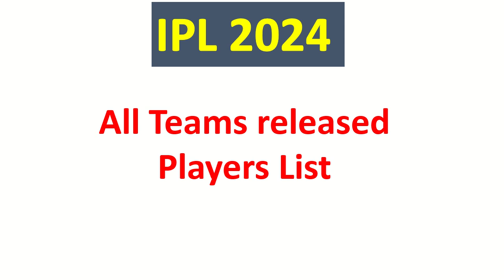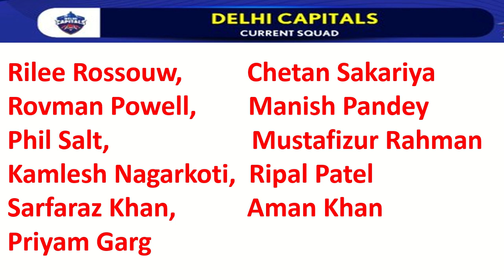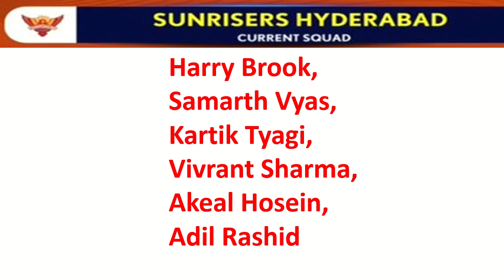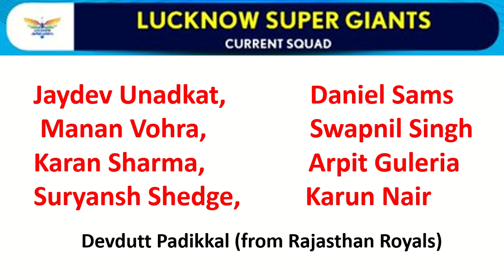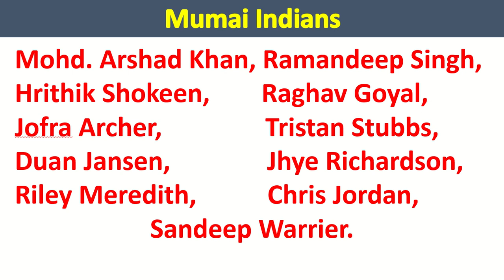IPL 2024 All Teams Released Players List Announced | IPL 2024 Released Players List,ipl 2024 Auction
IPL 2024 All Teams Released Players List Announced | IPL 2024 Released Players List
IPL BREAKING : KL to join RCB? 😯 | 5 BIG NAMES RELEASED! | ROHIT SHARMA FUTURE | IPL RELEASE LIVE
In this video, we have covered 10 latest and biggest breaking news on IPL 2024 retention, release and trade. We have covered the reality of Rohit leaving MI, who will be the MI captain in IPL 2024 along with some confirmed RELEASE names coming from different franchises. In the end I have also provided the live streaming details of release players list of IPL 2024 along with 5 Shocking releases that could happen today.
IPL BREAKING : KL to join RCB? 😯 | 5 BIG NAMES RELEASED! | ROHIT SHARMA FUTURE | IPL RELEASE LIVE UPDATE | IPL TRADE NEWS | IPL 2024 NEWS | IPL UPDATE 2024 | IPL AUCTION 2024 | IPL RELEASE PLAYERS LIST 2024
BREAKING : MI to RELEASE C GREEN 😯 | ALL 10 TEAMS FINAL RELEASE LIST | IPL 2024 RELEASE LIST
In this video, we have done special analysis covering all 10 IPL teams final, updated and expected release players list before IPL 2024 auction.
IPL 2024 : All 10 Teams RELEASED Players List | IPL Auction 2024 | IPL 2024 Released Players
IPL 2024 -1st Auction List , Trade , Retain List | Cricket Fatafat | EP 1102 | MY Cricket Production
Watch the Special Episode 1102 of IPL ki Baat and Cricket Fatafat with 10 Big News of the day including IPL 2024 , 1st Auction List , Trade Window , Rohit Sharma Trade in GT From MI , Final List of 10 Trade Players , World Cup Closing Ceremony , Jaiswal Trade Update , RCB in Interested Teams , IPL Auction on 19 December , 1st List of Auction Players , Trade and Retain List Dates , 03 Trade Rules , World Cup 2023 , Curran New Team , Trade Window Rules , RCB , CSK , Trade Window , Rinku SIngh Expected Auction Price ,  RCB 10 Release Players , Trade In  , Virat Kohli , CSK IPL Winners ,

Hi Guys, In This Video We are Going to Discuss About The Released Players List By All Teams Before IPL 2024 Mini Auctions

Covered Topics -
1) IPL 2024 All Teams Released Players List
2) IPL 2024 Released Players List
3) CSK Released Players List 2024
4) Gujarat Titans Released Players List 2024
5) Mumbai Indians Released Players List 2024
6) LSG Released Players List 2024
7) RCB Released Players List 2024
8) Rajasthan Royals Released Players List 2024
9) KKR Released Players List 2024
10) Punjab Kings Released Players List 2024
11) Delhi Capitals Released Players List 2024
12) SRH Released Players List 2024
IPL 2024
IPL 2024 Retentions
IPL 2024 Released Players
IPL 2024 Released Players List
IPL 2024 All Team Released Players
IPL 2024 Released Players All Team
IPL 2024 Retention List
IPL 2024 Retained Players List
IPL Released Players List 2024
IPL 2024 Released Players Full List
IPL 2024 Released List
IPL 2024 News
Cricket India
IPL
my cricket production
mcp
ipl news
ipl team
cricket
cricket news
cricket fatafat
ipl2023
ipl team players
ipl all team squad
ipl schedule
ipl 2023 schedule
ipl 2023
IPL 2023 final
ipl final
ipl 2024
ipl 2024 rcb
ipl 2024 trade
ipl trade window
rcb
RCB ने इन 11 खिलाड़ियों को किया बाहर! Kohli ने पसंद की टीम बनाई! जानिए RCB का Full Squad
ipl 2024 trade
ipl 2024 trade players list
ipl
sports news
ipl 2024 rcb retained players
cricket news
team india
sports
ipl 2024
virat kohli
ipl 2024 RCB released players
cricket video
rcb Full Squad
royal challengers bangalore
Kohli ने पसंद की टीम बनाई!
जानिए RCB का Full Squad